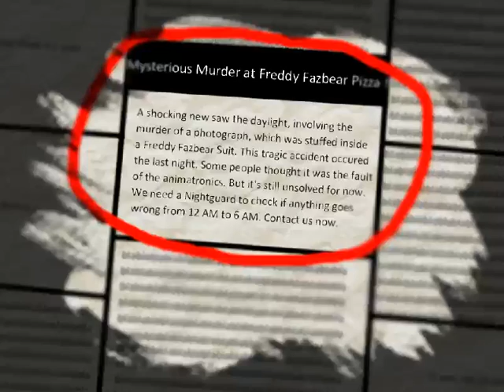Springjaw Reborn [PC] Gameplay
Gameplay of Springjaw Reborn, a video game for the Microsoft Windows PC gaming platform.